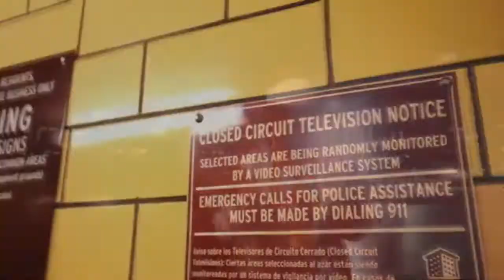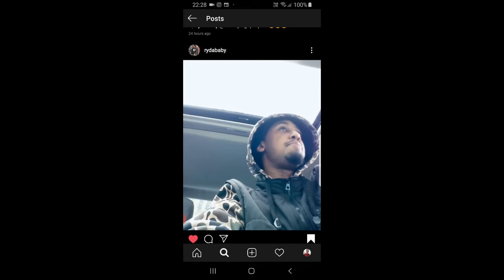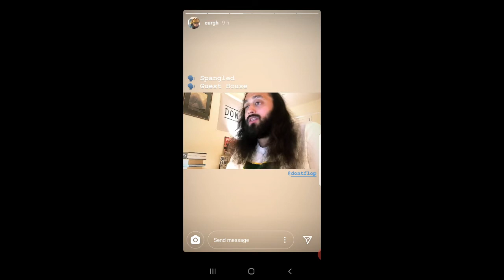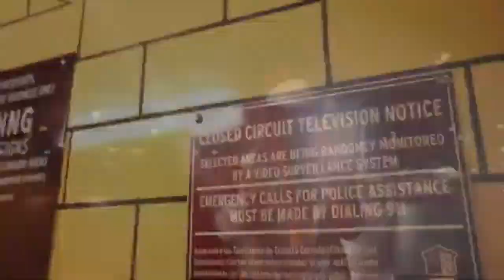Battle Rap World #001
A weekly news round-up of all the latest happenings in the world of Battle Rap.  Highlighting what to watch and who to follow you won't want to miss an episode!  Battle Rap World is your one-stop-shop to stay in the loop!  If you have any news you want us to feature be sure to get in touch!